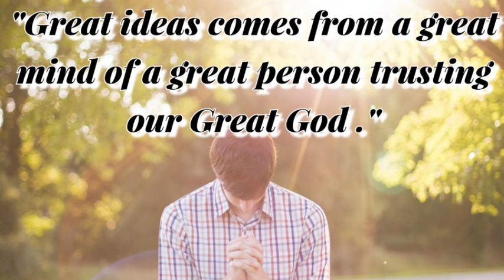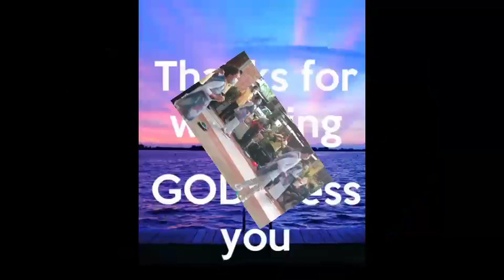God is looking for a true worshipper.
Songs and Music used in the video belong to their respective owners I or this channel does not claim any right over them No COPYRIGHT infringement intended for Worship Purposes only.